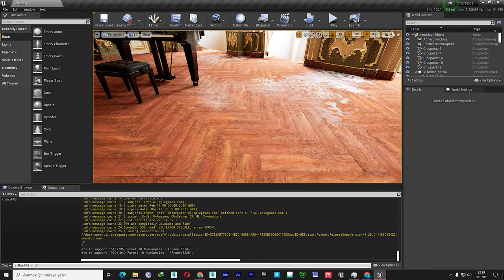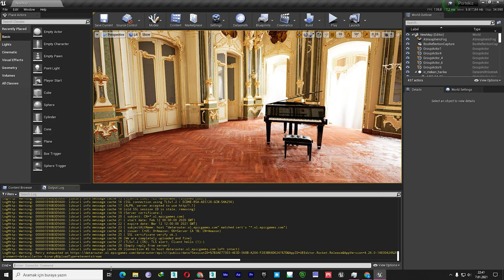4K 60fps Close Look NON-RTX VR Ready Version FPS Test And Quality Test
Link is scene. I optimization this video the NON-RTX version quality and performance test